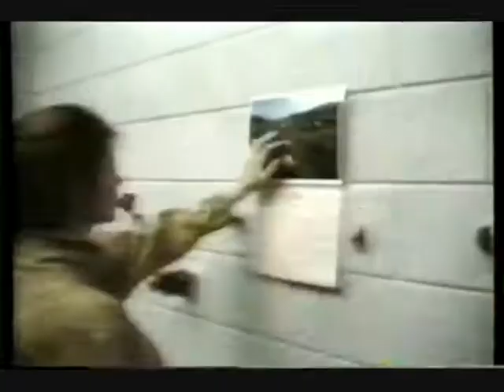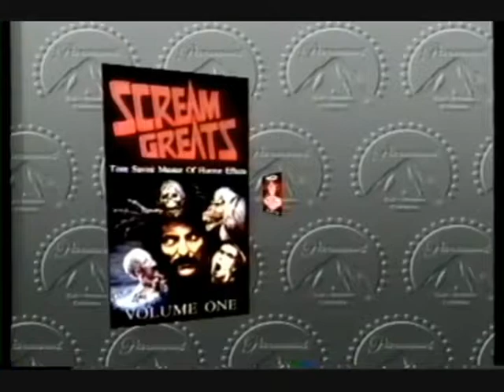Fangoria's Scream Greats Volume One and Two VHS Ad (1986) (windowboxed)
Promotional ad for the VHS releases of Fangoria's Scream Greats Volume One and Volume Two from Paramount Pictures from 1986. Windowboxed.